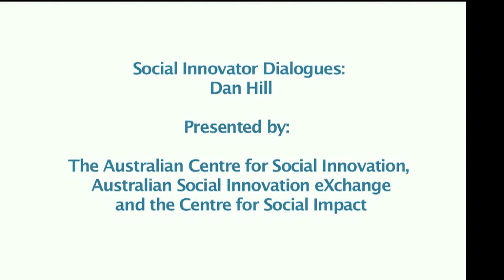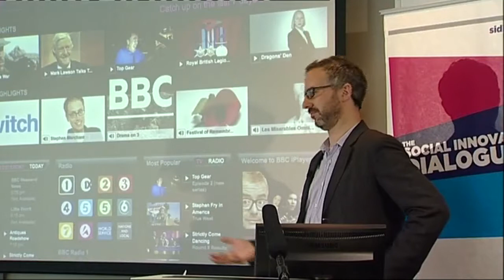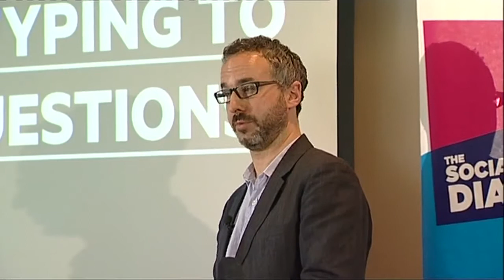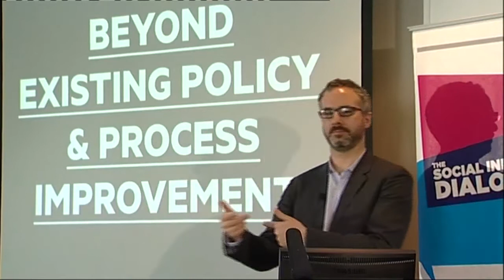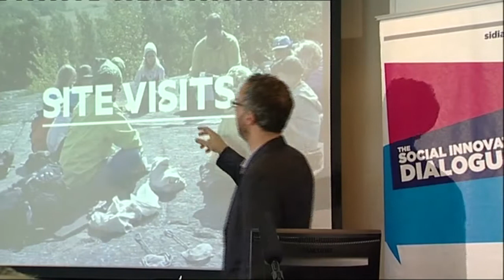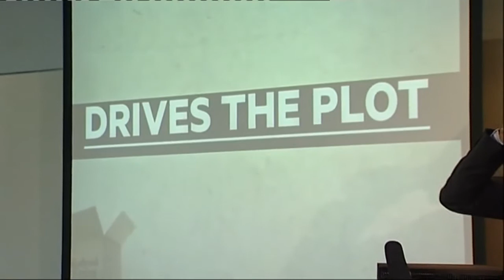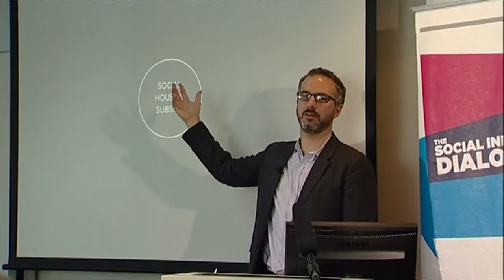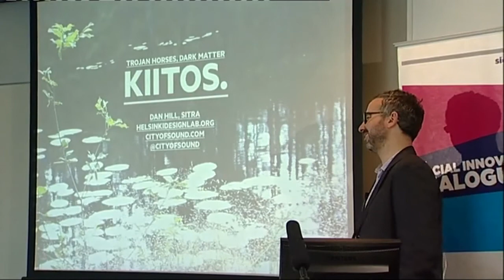Social Innovator Dialogues: Dan Hill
The Centre for Social Impact proudly partnered with The Australian Centre for Social Innovation, Australian Social Innovation eXchange to present the Social Innovator Dialogues in November.

Dan Hill, Strategic Design Lead at Sitra in Finland, was the final international speaker for 2011.

He shared experience from the Helsinki Design Lab (HDL) as outlined in the recently published 'Recipes for Systemic Change'.